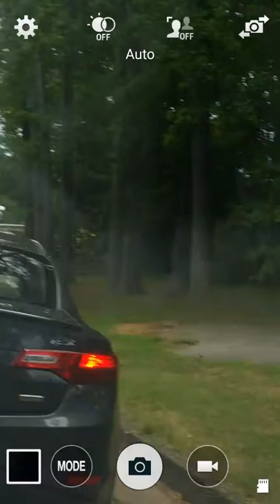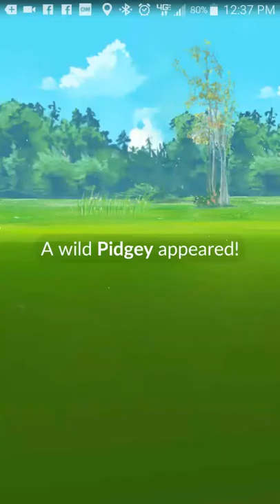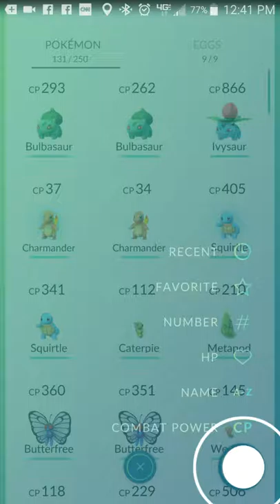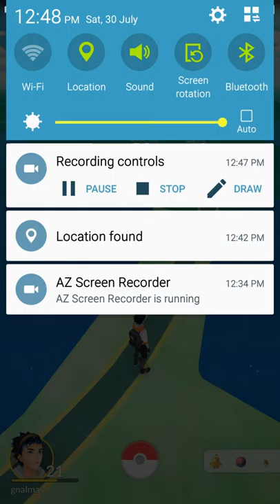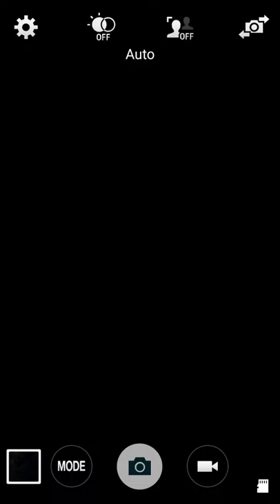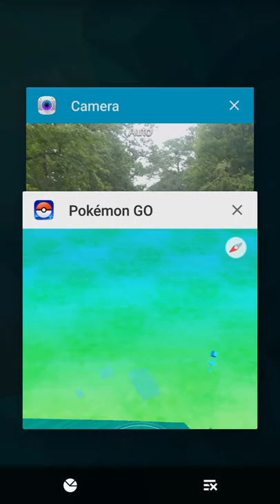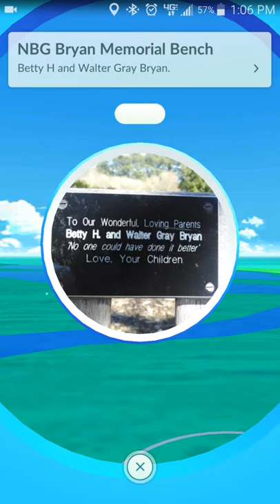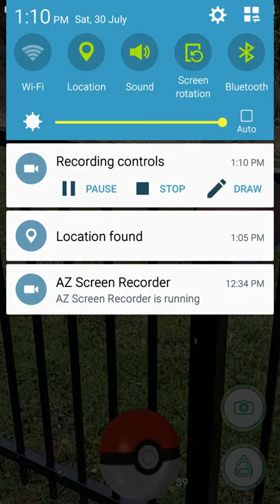Pokemon go at botanical gardens